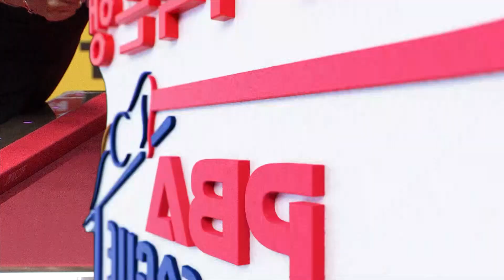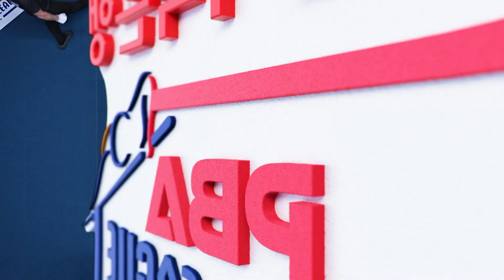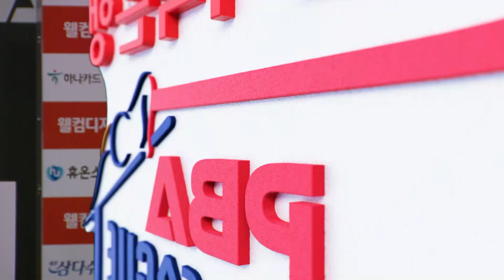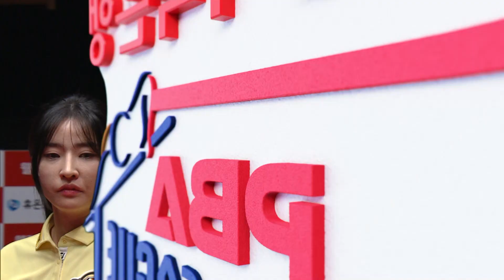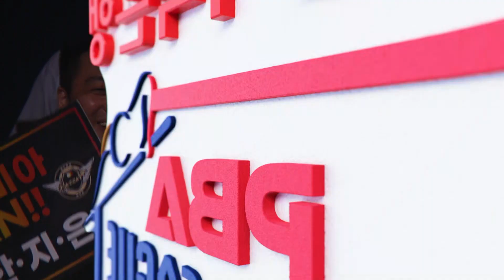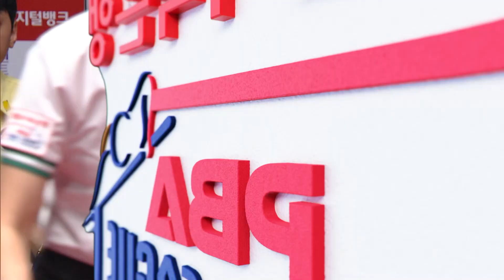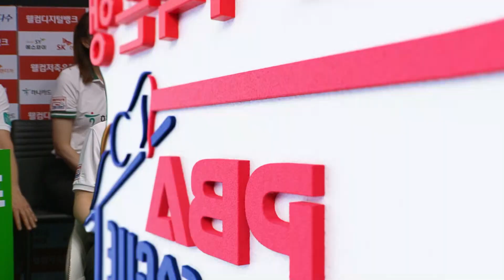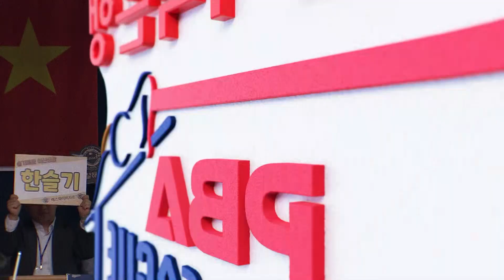[혼합복식] 🇰🇷신정주 & 김가영 vs 🇻🇳즈엉 아잉 부 🇰🇷한슬기 [2023-24 PBA팀리그 1R / 4set]